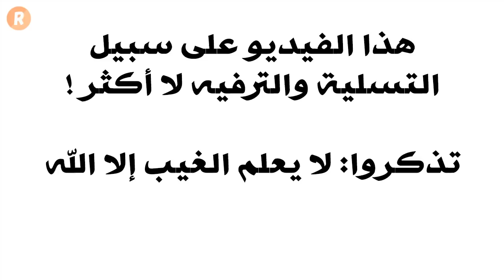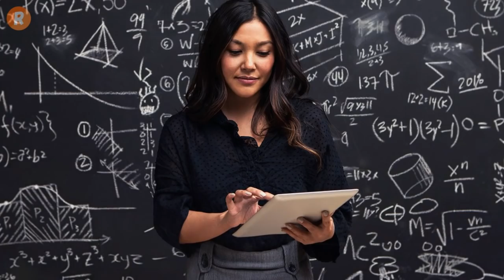أسرار قلب امرأة برج الحوت ♓ وخفايا الحب لديها 😚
في هذا الفيديو نختتم سلسلة أسرار قلوب نساء الأبراج لنكتشف مع فتاة برج الحوت ماذا تخبئ في قلبها من مشاعر وأحاسيس تجاه الحبيب
كيف تحب الرجل وتتمناه
وكيف تكون في البيت مع زوجها وأبنائها
مشاهدة ممتعة لكل عشاق الأبراج